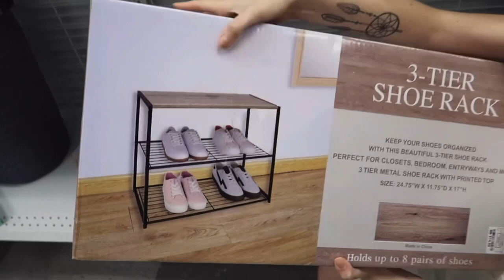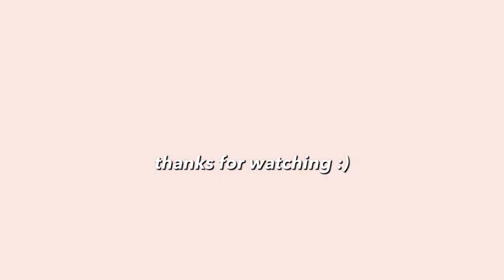DAY IN MY LIFE: Pregnant & ikea shopping